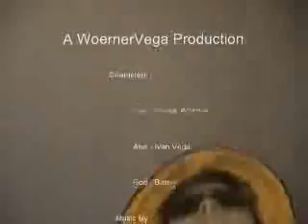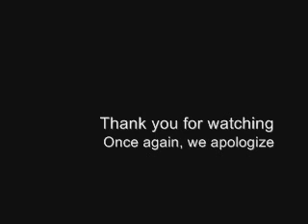A Modern Interpretation of the Cain And Abel Story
Our AP english assignment. We interpreted the Cain and Abel story in a modern way. It's pretty marvelous